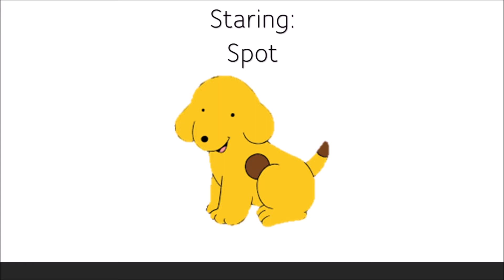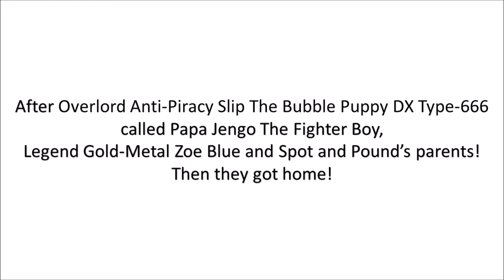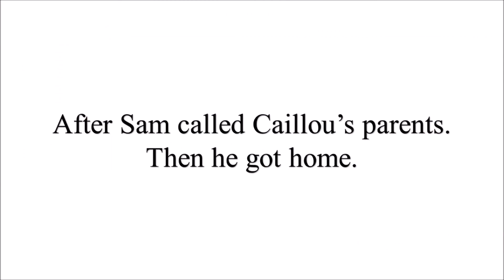Spot's Playhouse EP8 Spot And Pound Got Turned Into Green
Spot And Pound got turned into green But Caillou had to turn Spot And Pound Back to normal!